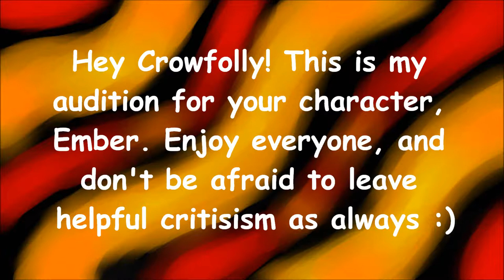Crowfolly Casting Call Audition! ~For Crowfolly~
I love Overgrowth and this charcter seems really cool, I hope I did her justice! Enjoy Crowfolly :)

Eh also I don't think I'm going to do voice intro anymore, just jumping right into the acting! Leave feedback as always! :D

Art: Crowfolly